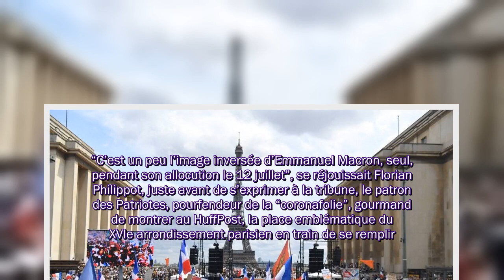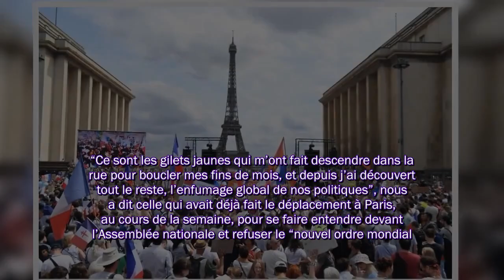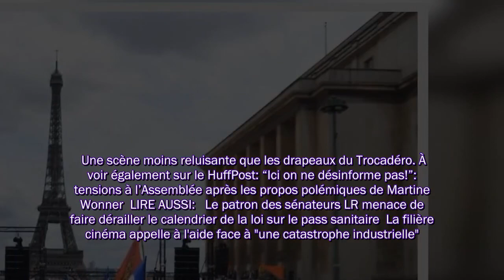Dans la capitale, la mobilisation organisée au Trocadéro à l'appel de Florian Philippot a rassemblé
Dans la capitale, la mobilisation organisée au Trocadéro à l'appel de Florian Philippot a rassemblé des profils très divers aux revendications assez hétéroclites. Reportage.